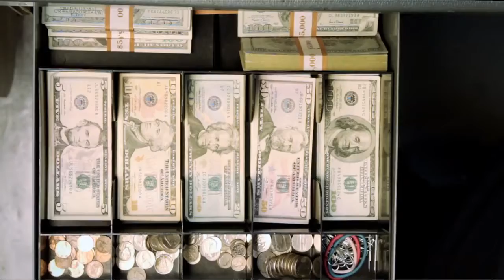La espera desespera 2012 TRAILER OFICIAL YouTube 6fi5 720p